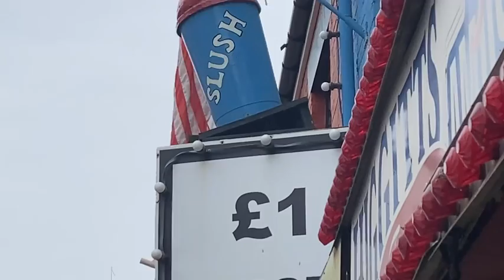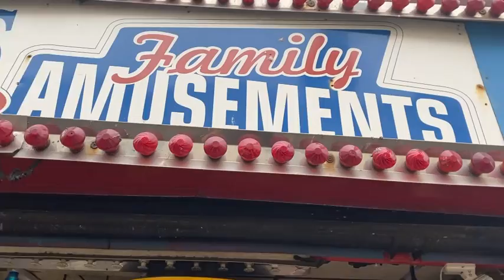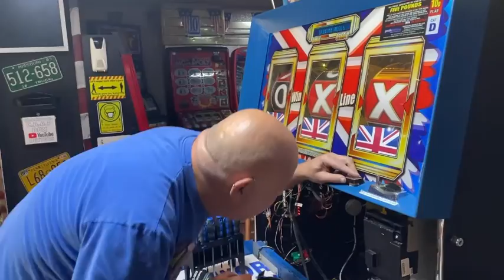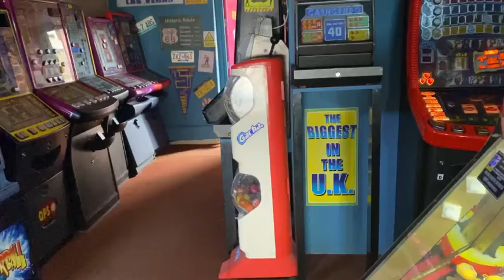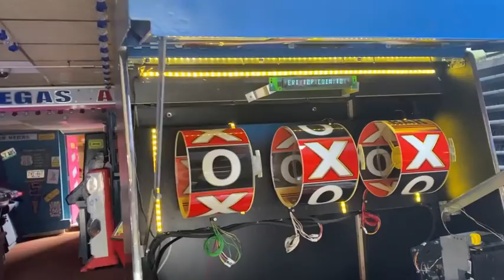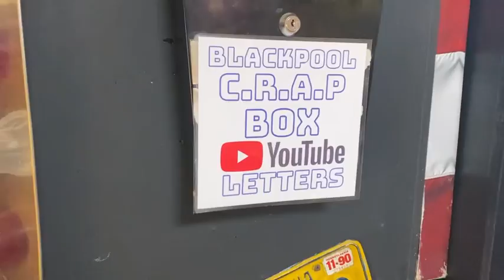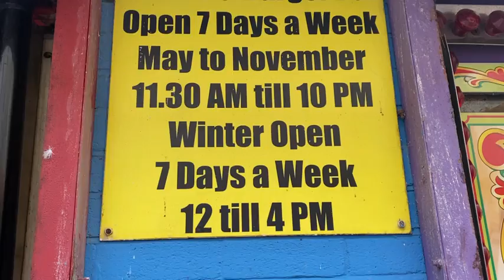What a dancer!🕺 My first time at Higgitts famous £1 burger bar. Somebody broke his ball!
*EXCLUSIVE* We get a masterclass in engineering & wiring! Majority of this video is raw footage (without music).
Thank you to Chris for being such a good sport & a very funny guy 😊 @mrblackpooldaddy
21st July 2022